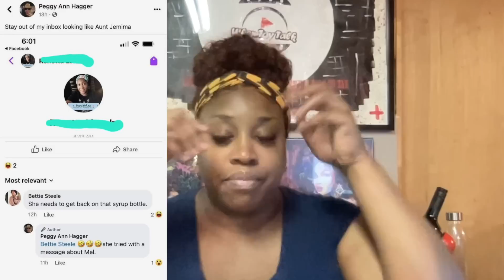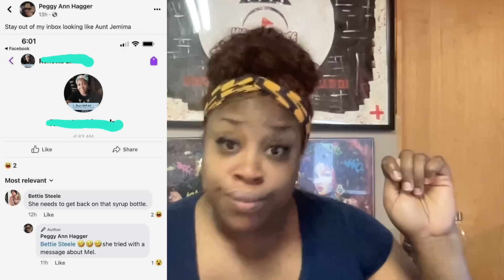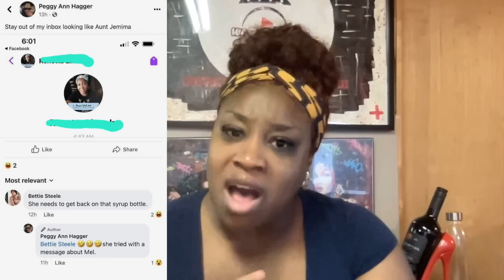LAMH: MEL BEEN A BOSS FROM THE BEGIN! THE CROWS ATTACKING MELOMETORS!?!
1. Reviews on the hottest reality and scripted shows.
2. All about the laughs and roasts of these shows.
3. Join me to share your thoughts on the current TEA!
4. Serious discussions
5. Mostly laughable moments